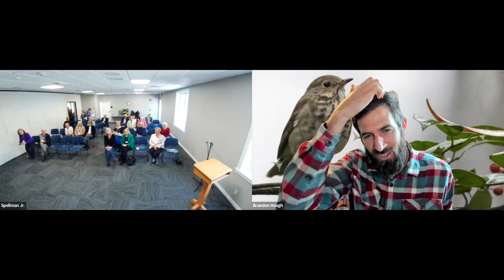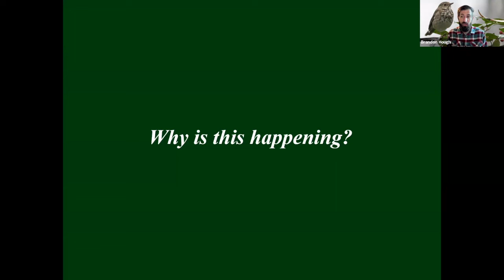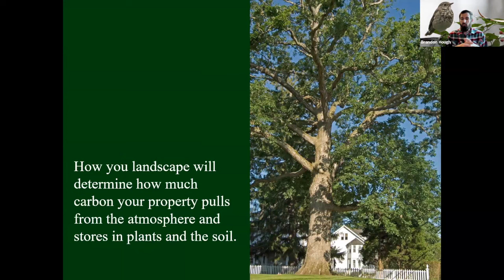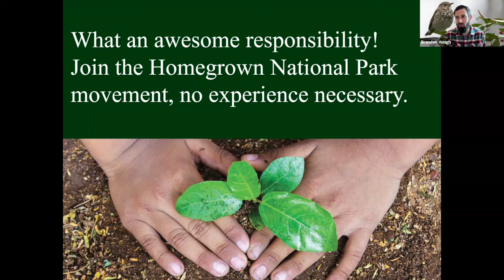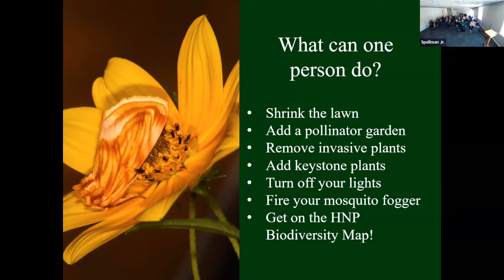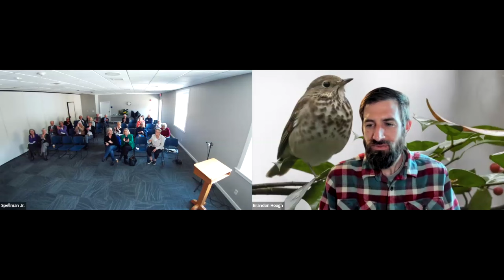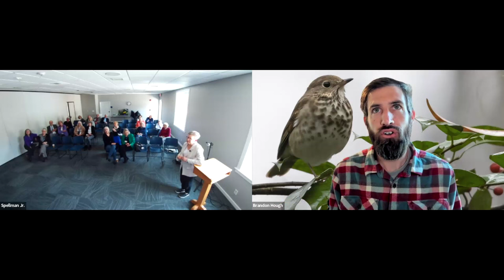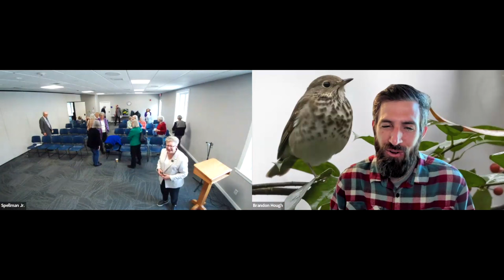The Grassroots Solution to the Biodiversity Crisis